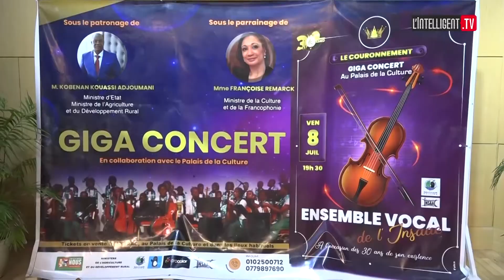Côte d’Ivoire. L’Ensemble Vocal de l’INSAAC au palais de la Culture le 7 juillet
La conférence de presse de lancement du giga concert dénommé « Le Gouvernement » pour célébrer les 30 ans de carrière du groupe ‘’L’Ensemble Vocal de l’Insaac’’ s’est tenue le mardi 21 juin 2022, à la salle polyvalente Christian Lattier du palais de la culture d’Abidjan-Treichville.

LINTELLIGENT.TV